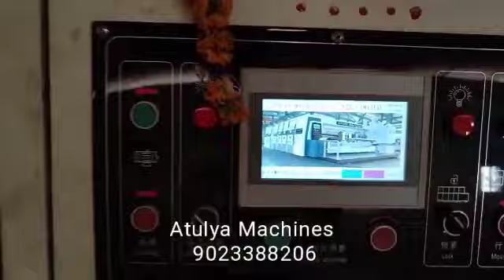ROTARY DIE CUTTING WITH TWO-COLOR PRINTER SLOTTER ATTACHED (LEAD EDGE TYPE)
This machine can finish the two-color printing, slitting, creasing, die cutting, and so on at the same time. Adopt Taiwan roller type lead edge position automatic feeding mechanism, air volume can be adjusted, main engine frequency conversion control. The machine adopts phase adjustment by digital display electric adjustment, automatically reset to zero, and automatically reset.
The transmission gear adopts 40cr high-quality alloy steel, material carburizing and quenching, fine grinding, and processing; The main transmission gear and the transmission shaft adopt the way of tightening the free bond to enlarge the virtual position, cancel the wear of the center, and keep the printing precision of the printing press long life.
The whole machine adopts electric separation, pneumatic locking, single-machine binding, and overprinting. The machine has the advantages of accuracy, fine print design, convenient use and maintenance, and high automation.